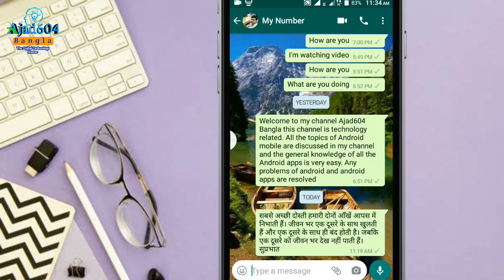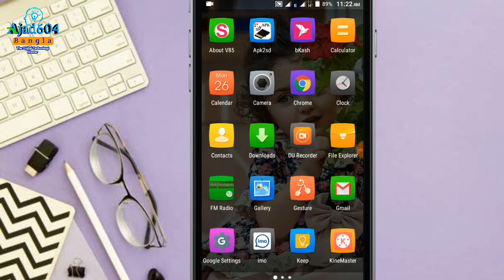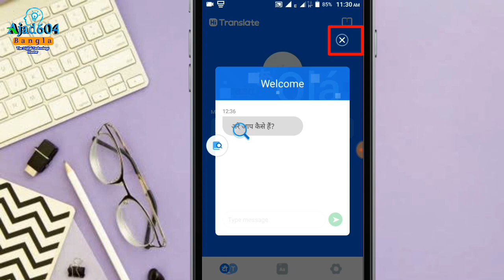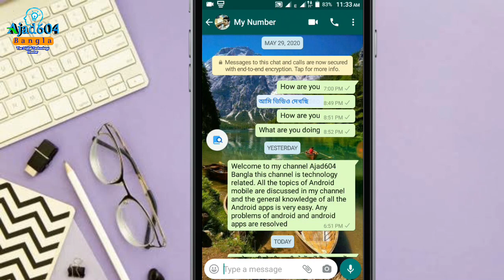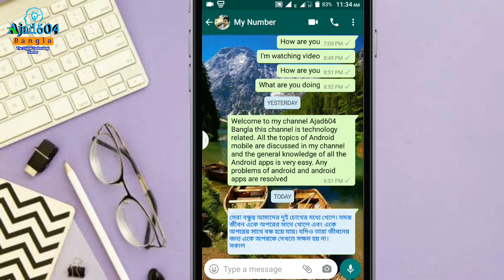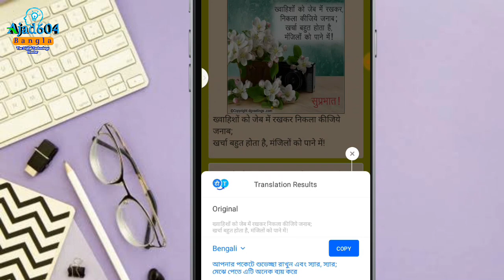ইংলিশ লিখলে বাংলা হয়ে যাবে | How to use Hi translate App | How to use hi translate app in bangla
যেকোন ভাষার লেখাতে টাচ করলেই বাংলা লেখা হয়ে যাবে  টাচ করলেই বাংলা।

কিভাবে ব্যবহার করবেন Hi translate app How to use hi translate app in bangla

Hi Translate ! how to use hi translate app Full Tutorial

Hi translate apps good use hi translate app Translate

How to use Hi translate app  Hi translate app  Turn on accessibility problem solve